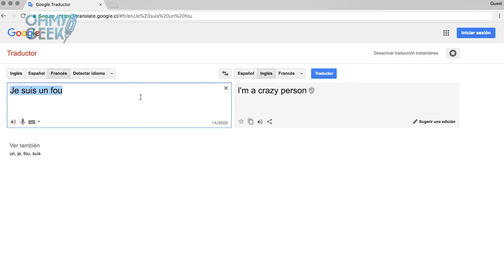Google Translate trollea a los 'tierraplanistas' diciendo que son locos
Google Translate traduce equívocamente sobre los tierraplanistas de inglés a francés. El detalle de este hecho en nuestra Web.